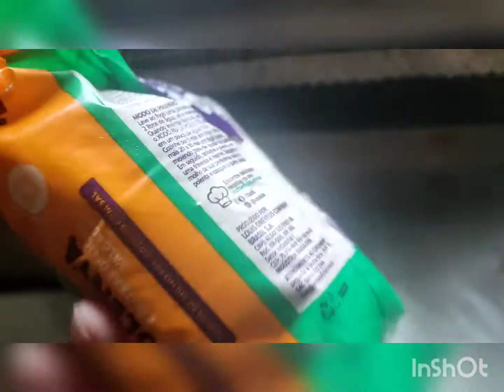Frango no fogão a lenha com polenta 😋 jantinha .